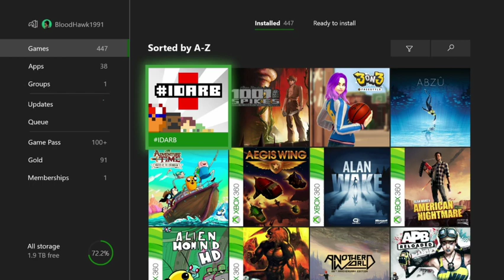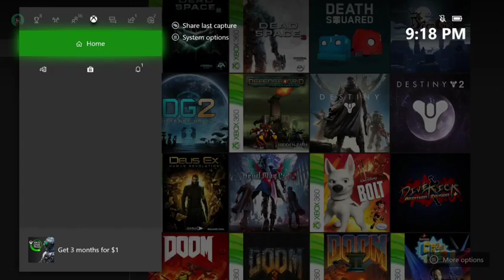Crash Team Racing: Nitro Fueled Part 128: LOOK AT HIM!!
Join us as we use Polar in his Christmas sweater.